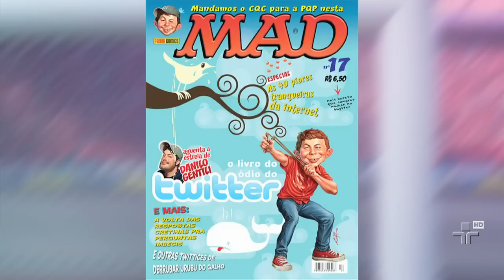Cartãozinho Verde com Danilo Gentili - 22/01/13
Nossos comentaristas receberam o humorista Danilo Gentili, que contou um pouco sobre sua relação com o futebol, sobre seus ídolos e suas opiniões.